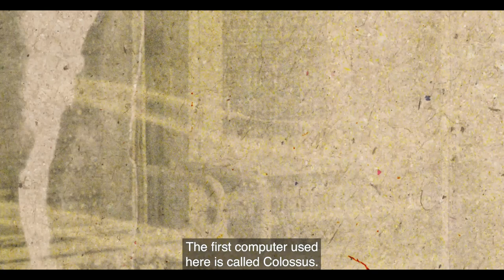The war time code breakers that invented computing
Dr Thomas Cheetham explains how codebreaking at Bletchley Park led to the birth of computing and theories on artificial intelligence, making the site a fitting venue for the AI Safety Summit on 1-2 November.

During World War Two, mathematicians, engineers and linguists came to Bletchley Park to crack the Enigma machine codes. In doing so they created some of the first computers. Some codebreakers even theorised about AI, with Alan Turing coining the Turing Test, or ‘Imitation Game’, designed to tell if a machine is intelligent.

80 years later, this history inspires efforts to discuss AI safety on a global scale at the first major AI Safety Summit, hosted at Bletchley Park by the UK.